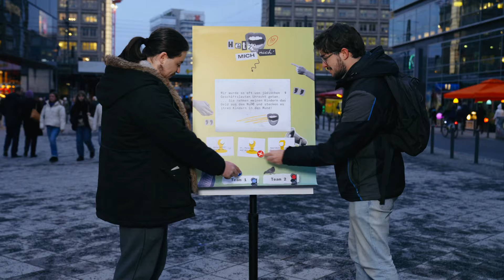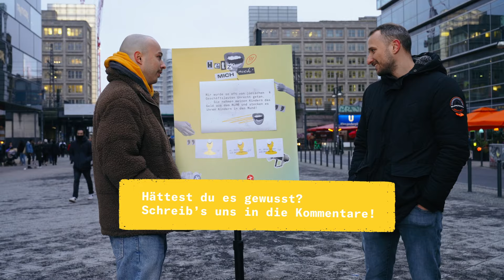Ist dieser Rapper ein Antisemit? | Straßenumfrage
Antisemitismus, also der Hass auf Jüdinnen und Juden, ist weit verbreitet. Mit dem Angriff der Hamas auf Israel am 7. Oktober 2023 meldete das Bundeskriminalamt vermehrt antisemitische Übergriffe in Deutschland. Jüdische Menschen trauen sich häufig nicht mehr, ihr Jüdisch-Sein in der Öffentlichkeit zu zeigen. Und das in einem Land, in dem die Nationalsozialisten etwa sechs Millionen Jüdinnen und Juden während des Holocaust ermordeten.

Wir haben Passant*innen in unserem Straßenquiz „Hetz‘ mich nicht“ gefragt: Von wem stammt dieses antisemitische Zitat? Einem US-amerikanischen Rapper, einem deutschen Politiker von heute oder einem deutschen Unternehmer aus der Nazi-Zeit? Lass uns in den Kommentaren wissen, was du geraten hast!

Mehr über die Meldungen von Antisemitismus beim Bundeskriminalamt gibt’s hier zu lesen

„Tschuldigung!“ ist ein Format der Arolsen Archives und Teil der Initiative everynamecounts.

Hier findest du Infos, was du gegen rechte Hetze tun kannst
Setz dich ein für Respekt, Vielfalt und Demokratie und mach mit bei